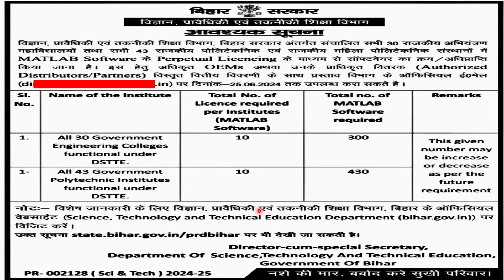SBTE & BEU NEW UPDATE || DST New Advertisement